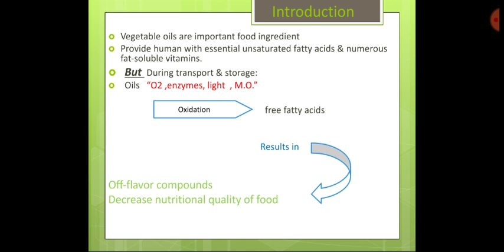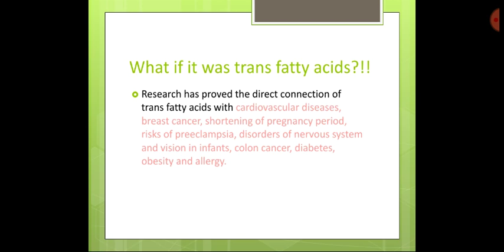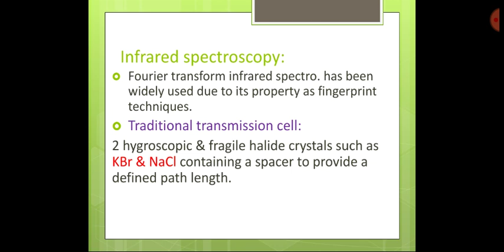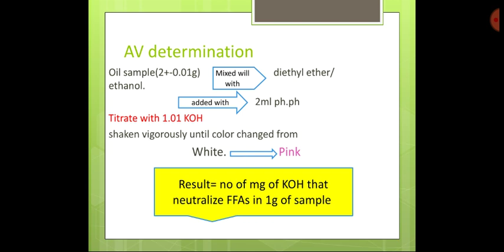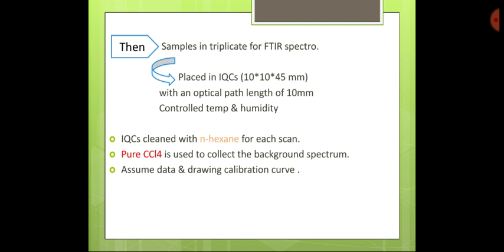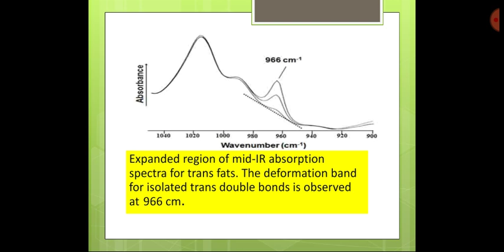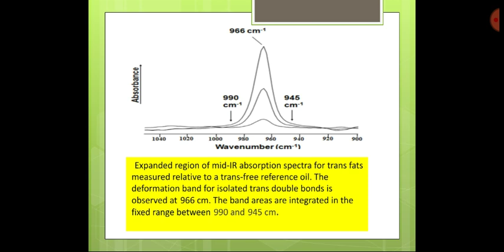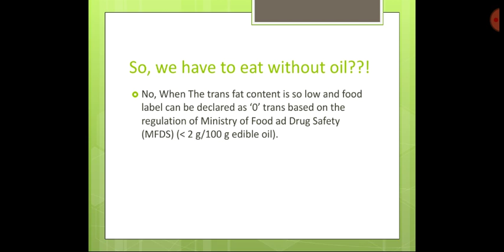IR TRANS FATS organic chemistry group MAB1